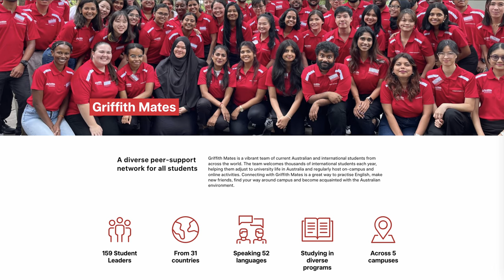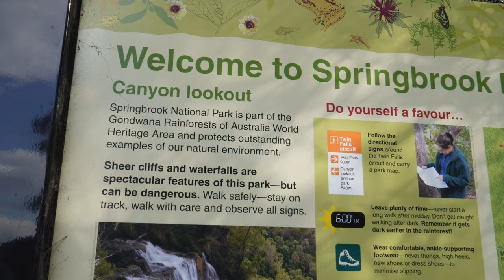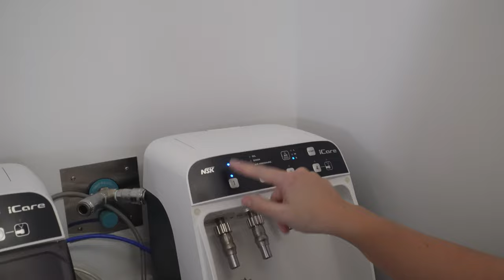International Dental Student Advertisement Behind the Scenes on Shoot Day at Griffith University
A few months ago, I was lucky to be asked to film an advertisement with Griffith University for international students looking to study here in Australia. Griffith's film crew, Micheal and Shahna,  and I did two days of filming in multiple locations, Springbrook National Park to catch some of the hinterlands, inside Griffith Uni's dental lab for dental material, outside G40, Coombabah Nature Park Reserve for Kangaroos, and Broadwater Parklands/Main Beach for beach content.

Finally, getting this video up... it took me much longer to edit than I initially thought, including multiple edits, adding a voice-over (something I usually do not do) and even my first sound effect. Hope that you enjoy it; much effort went into this one.  Cheers!

0:00 Intro
DAY 1 (0:15):
1:38 Interview at the Canyon Lookout
3:56 Hiking in the Hinterlands
DAY 2 (11:12):
12:33 Dental Sim Lab
25:04 Griffith MATES
25:38 Coombabah Nature Park Reserve
27:02 Broadwater Parklands/Main Beach

📷 Tech:
Camera: Sony ZV-E10 and Google Pixel 6

🎶 Music Neighbourhood Language - What about Avenue

Hello and welcome... so glad you found your way here to hang out with me!

I am a Canadian turned Australian dental student studying in Gold Coast, Queensland. This is an experience of a lifetime, so come along with me while I document dental school and life in Australia!

Connect in the comments if you have questions or want to see anything particular about life in Oz.

While the journey is ever-evolving, the mission remains the same

If you have read this far, you are the best!

❤ Jen Ruskowsky,   2024